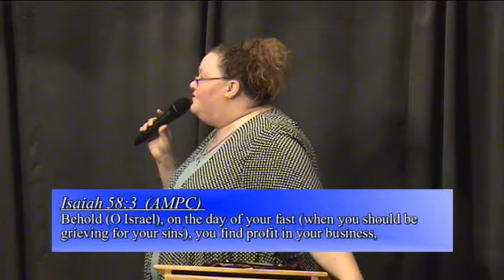JRC - Fasting 3rd Part, FULL Sermon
This is the FULL Sermon of "Fasting Part 3", by Pastor Jasta Wermuth.

Jordan Rivers Church, January 2021